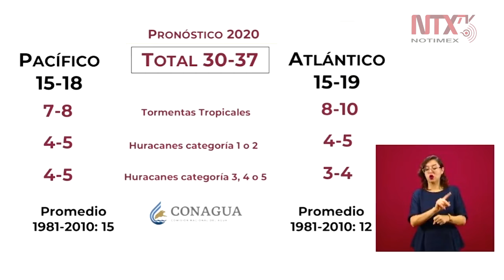Cerca de 2 mil consejos de protección civil instalados en el país: CNPC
«Contamos con cerca de 2 mil consejos de protección civil instalados que están especializados en atender emergencias en nuestro país», expresó David León Romero, titular de CNPC.